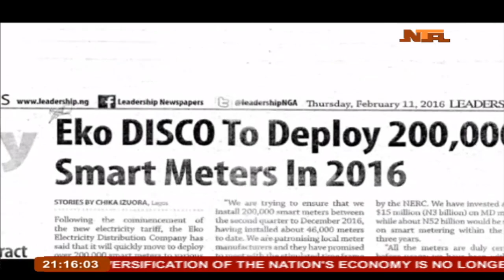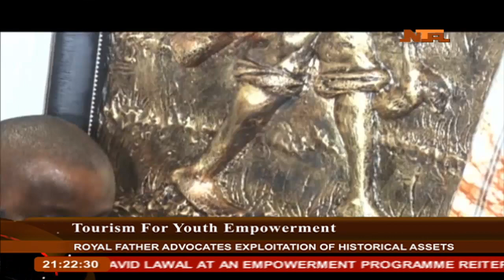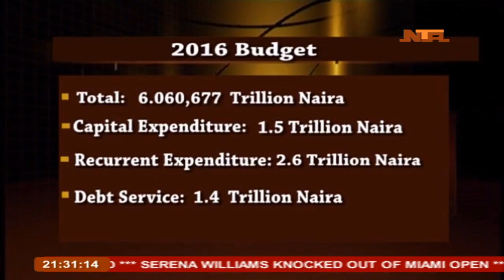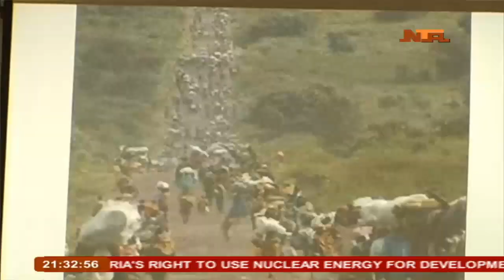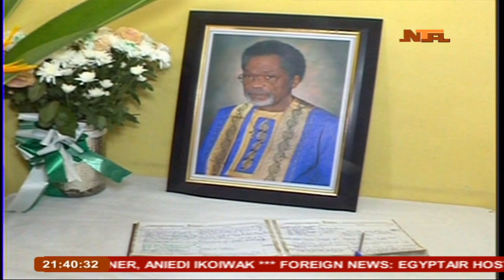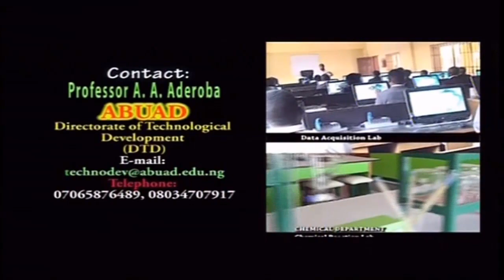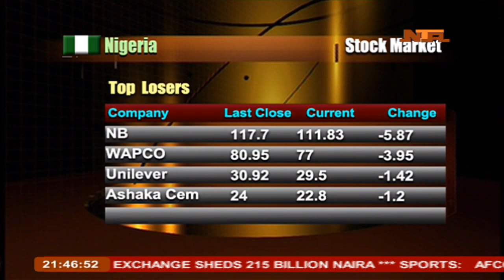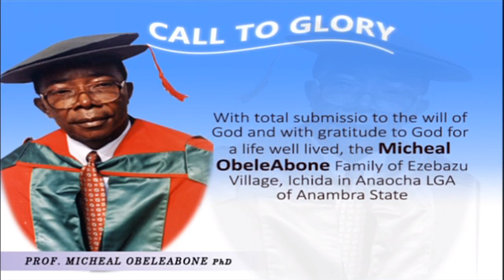Watch Delayed NTA Network News At 9pm With Muhammad Kudu Abubakar 3/29/2016